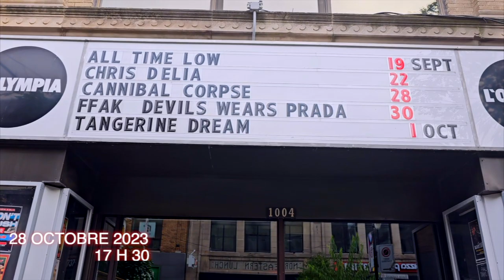PASTEUR MIKE KALAMBAY À MONTRÉAL / 28.10.2023 OLYMPIA DE MONTRÉAL. 1004 RUE ST-CATHERINE EST.